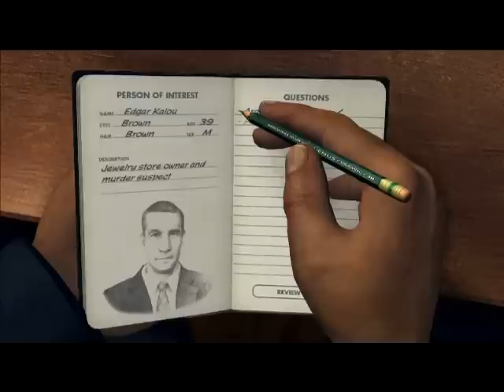L.A. Noire Первый взгляд от Barreljumpers.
Записанный в спешке и не в самых удобных условиях первый взгляд на игру LA Noire от Naota и Chronosaber.  Специально для barreljumpers.ru